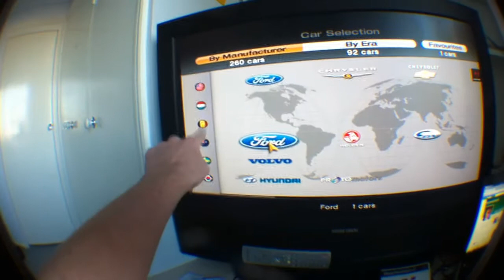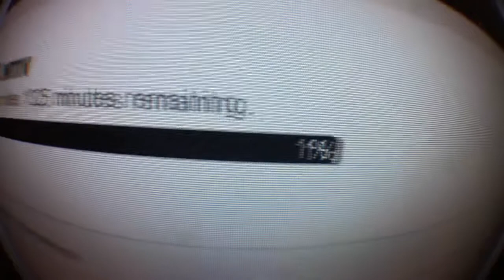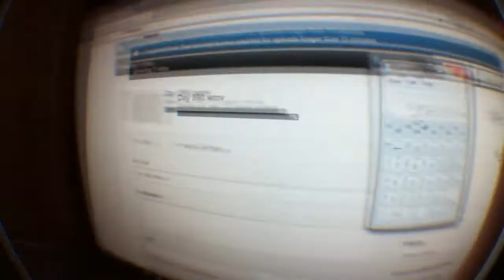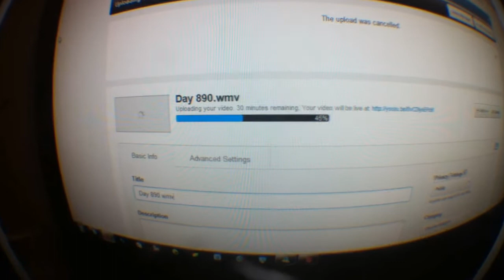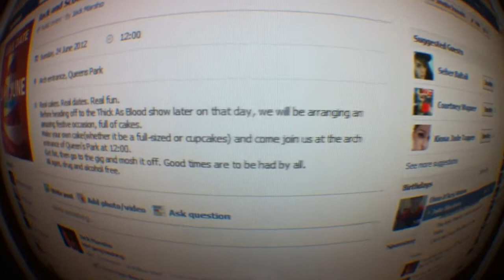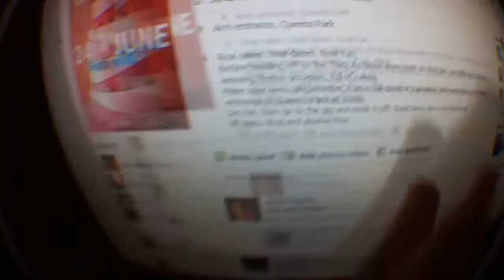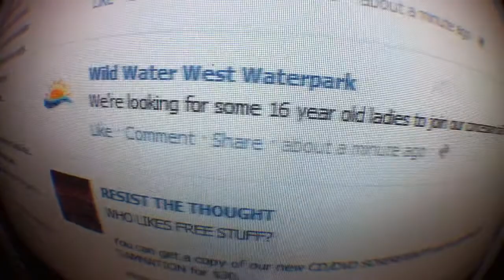Gran Turismo 4 Dickings(Day 591)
It's been a while since I've played. I've still got it. 591.
LINKS